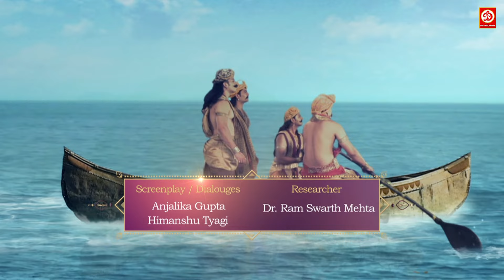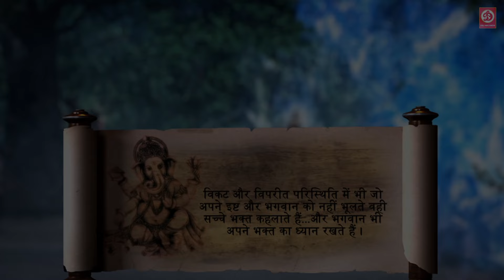अब असुर राजा दारुक के हाथ में सारी शक्तियाँ आ जाती हैं | विघ्नहर्ता गणेश | Vignaharta Ganesh Ep 193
Episode 193:  The Gods Above Us
Daruka lures and traps the royal soldiers, and now the Ashur king daruk has all the powers in hand. Daruk makes a whole island vanish as the Gods try to attack it. Lord Shiva appears. Watch it all on tonight’s episode!

Cast:
Shiva's family

दारुक शाही सैनिकों को लुभाता है और उन्हें अपने जाल में फंसाता है, और अब असुर राजा दारुक के हाथ में सारी शक्तियाँ आ जाती हैं। जब देवता उस पर हमला करने की कोशिश करते हैं तो दारुक एक पूरे द्वीप को गायब कर देता है। भगवान शिव प्रकट होते हैं। आज रात के एपिसोड में यह सब देखें!

Welcome to DRJ Records Devotional Youtube Channel, the #1 destination for premium entertainment videos. Enjoy the blockbuster all languages Full movies, scenes, songs, & more.

DRJ Records Devotional is an Entertainment channel, where you can find golden collection of the Movies